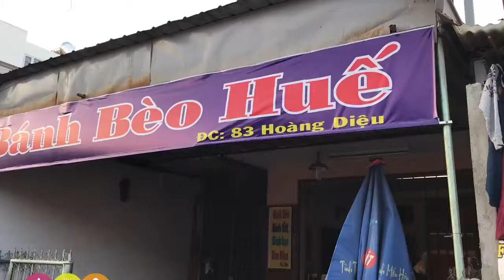Oanh tạc bánh bèo chén - da heo chiên giòn Long Khánh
Oanh tạc bánh bèo chén - da heo chiên giòn chỉ 10k/1 Khay
✔ Địa chỉ: 83 Hoàng Diệu
✔ Giờ Mở cửa: 6h Sáng đến 18h30 Chiều
✔ Giá: Từ 10k
Buổi chiều mát mẻ "phi" xuống đường Hoàng Dịu à nhầm Hoàng Diệu ăn bánh bèo chén với da heo chiên giòn rựm với 10k/Khay. Bánh ở đây mình đánh giá khá ngon, dẻo, bột tôm và da heo chiên ngon nè. Nước mắm ở mức trung bình, nếu ớt cay và là loại ớt xay mà Ad hay ăn bánh bột lọc thì xuất sắc nè.. Bình thường ad phải "táng" 2 khay mới đã miệng nhưng do uống nước ngọt trước đó nên đánh chén có một khay gồm 15 chén bánh bèo.